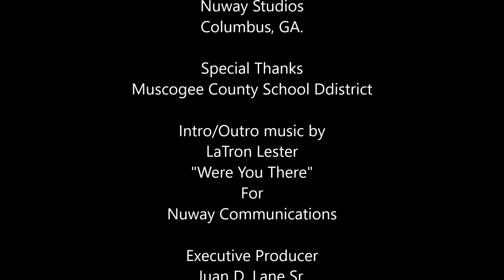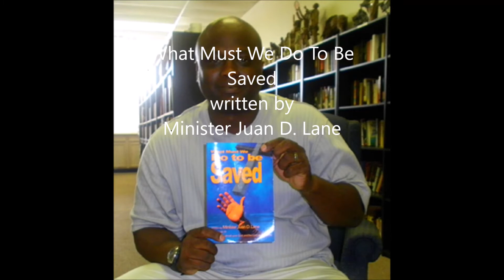H.S. Basketball Marion County vs Shaw (Boys) Columbus, GA 2021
Watch as some of the best athletes in the world compete during the Muscogee County Christmas Basketball Tournament